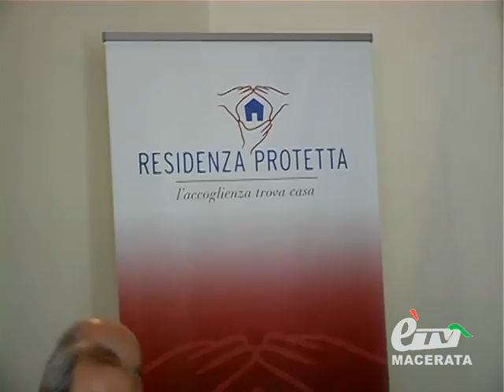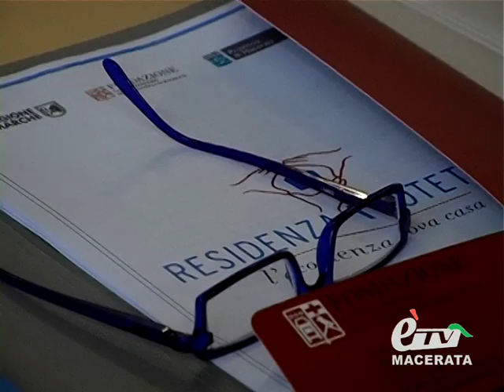MACERATA. L'ACCORDO C'E': LA FONDAZIONE CARIMA REALIZZERA' LA RESIDENZA PROTETTA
Macerata. 6 marzo 2012. Accordo storico tra pubblico e privato: Firmato il protocollo d'intesa tra Regione Marche, Provincia di Macerata e Fondazione Carima per la realizzazione di una Residenza Protetta, Che sorgerà nel territorio maceratese, il presidente Gazzani spera addirittura in due strutture che saranno finanziate dalla Fondazione CARIMA che ha ricevuto ufficialmente l'approvazione da parte della Regione e della Provincia di Macerata attraverso la firma di un protocollo di intesa. Servizio di Stefania Rossetti.